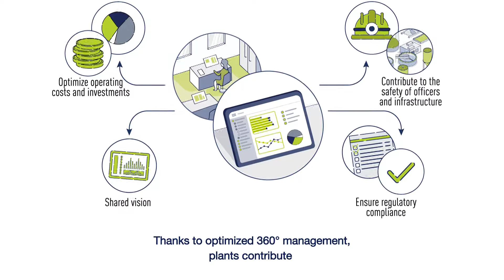AQUADVANCED® Plant - SUEZ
AQUADVANCED® Plant is a decision support system for continuous improvement of drinking water and water treatment plants performance.